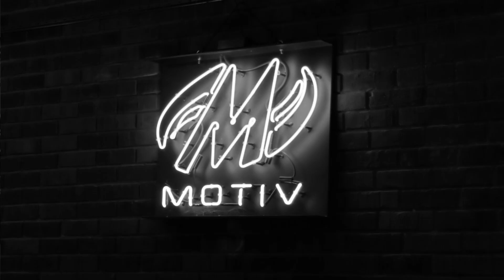MOTIV Bowling 2014 Commercial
Success has to be earned.  Earned through hard work and dedication.  There is no easy road.  There are no shortcuts.  You have to put in the time, stay focused, and outwork your competition.  Go earn it.  Get MOTIVated.